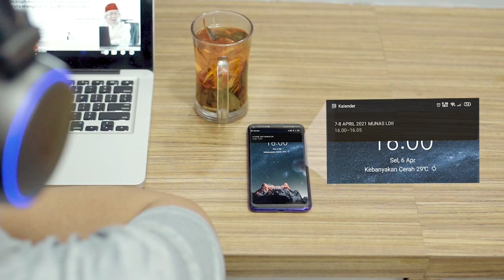ROAD TO MUNAS IX LDII 2021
MUNAS IX LDII mengusung tema "Penguatan SDM Profesional Religius untuk Ketahanan & Kemandirian Bangsa Menuju Indonesia Maju." yang diadakan 7-8 April 2021.